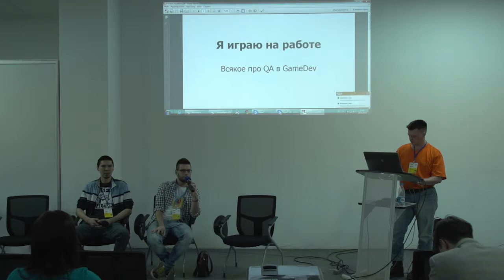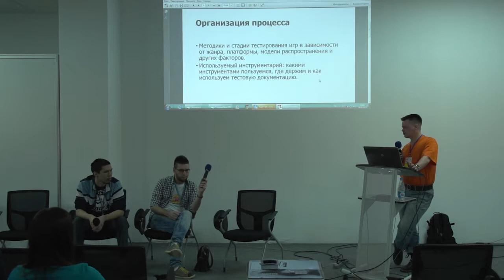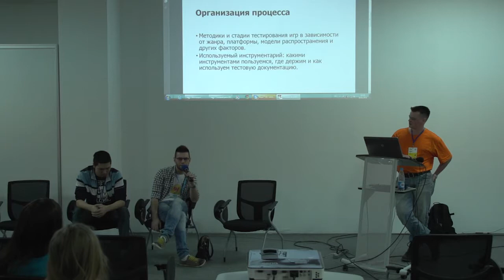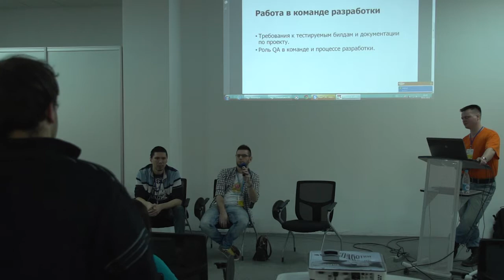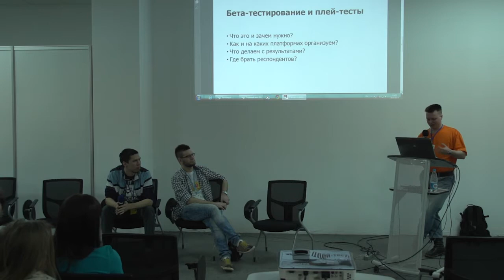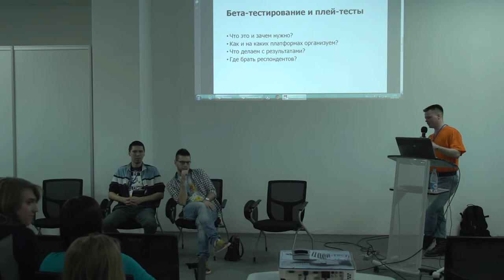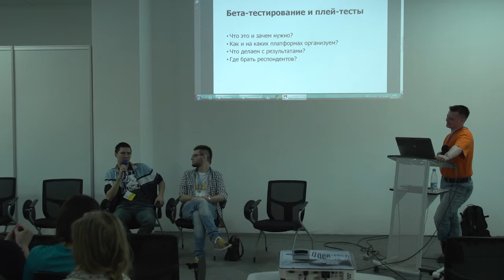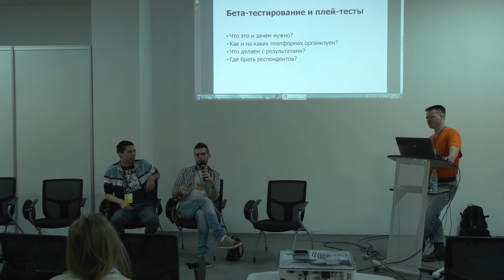Dmitry Tylyn (Kvartirniki)